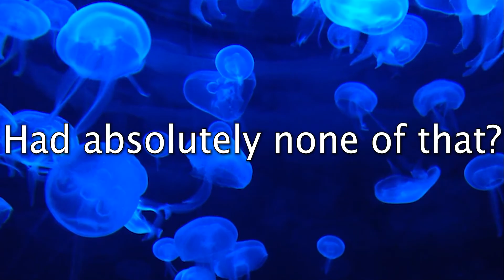Coming Soon: CRAB 15/5/2021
A brand new vtuber debuts on the 15th of May, like no vtuber before:
Absolute garbage.

Crab Channel
Embrace the Scuffed